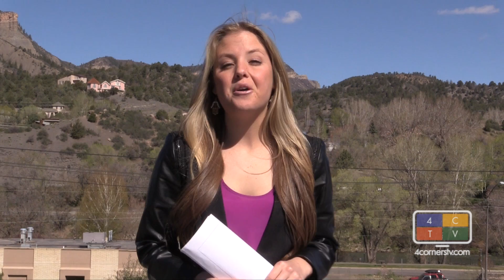Colorado Symphony’s High Notes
New music series: “Bring Your Own Cannabis”, Tour De France’s new women only race, new business regulations in Mancos, Frontier resumes Durango/Denver flights and fees and FLC Divest Now’s next step.